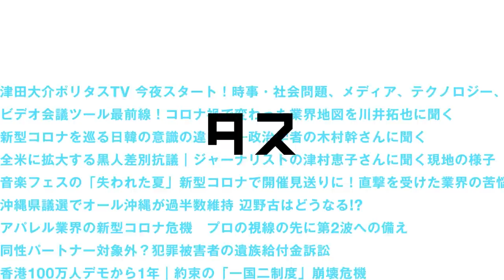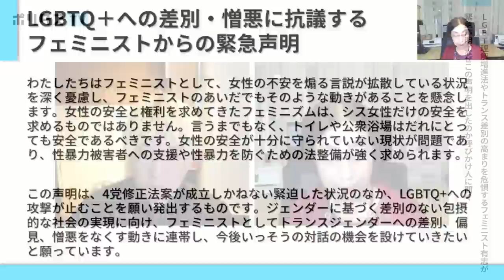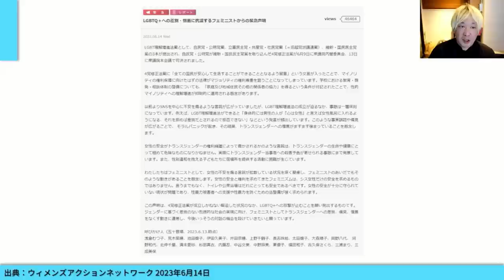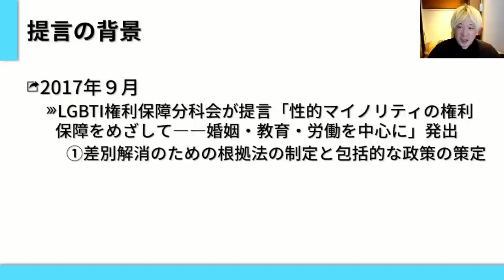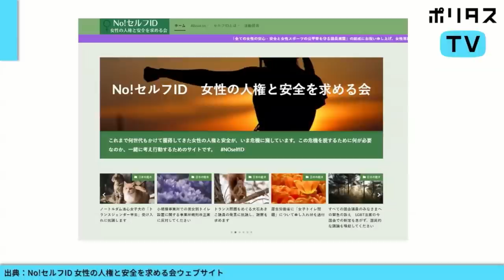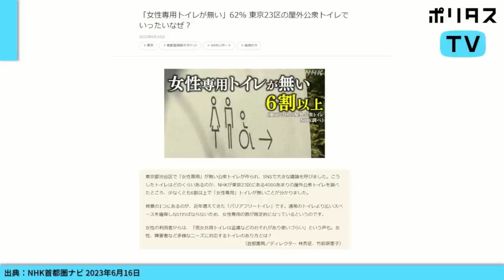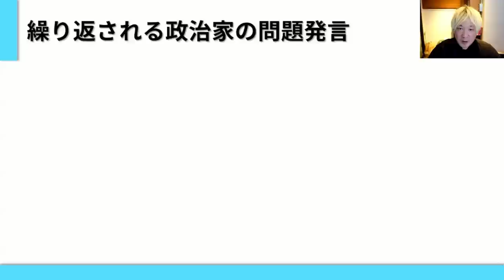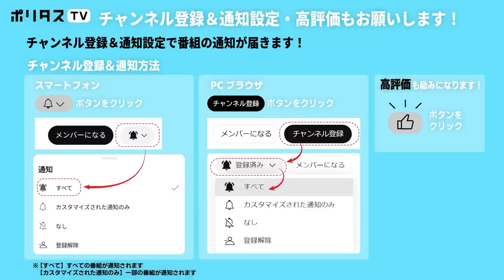LGBT理解増進法やトランス差別の高まりを危惧するフェミニスト有志が緊急声明。声明を出したのか呼びかけ人に聞く｜ゲスト：三成美保（6/27）ポリタスTV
1⃣紆余曲折を経て成立したLGBT理解増進法やトランス差別の高まりを危惧するフェミニスト有志が緊急声明
2⃣なぜこの声明を出したのか

声明の呼びかけ人の三成美保さんに伺います。

【リンク】
LGBTQ＋への差別・憎悪に抗議するフェミニストからの緊急声明 　 | ウィメンズアクションネットワーク Women's Action Network

【出演】
三成美保（追手門学院大学教授・奈良女子大学名誉教授）
津田大介（MC）

番組は無料で視聴できます。過去の番組は下記の有料アーカイブサービスで視聴可能です。番組継続のため有料メンバーシップにご登録いただければありがたいです